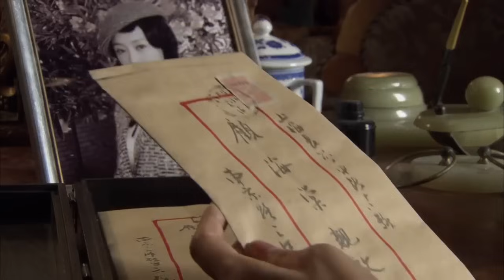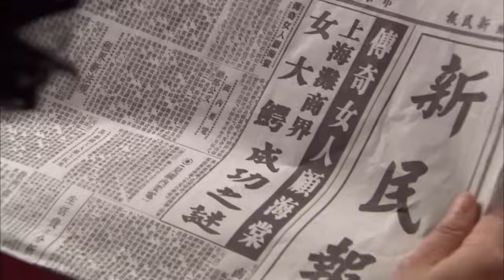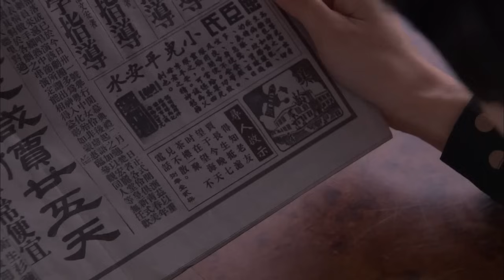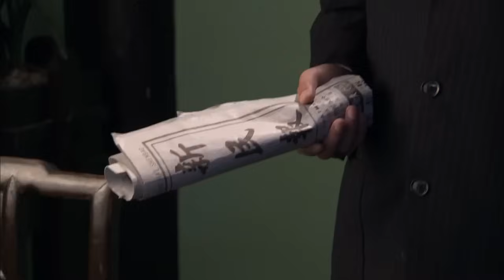【精選電視劇】民國女商人 第16集：從夜壺小妹逆襲成上海灘大姐大，秦岚演繹亂世女商的傳奇人生！